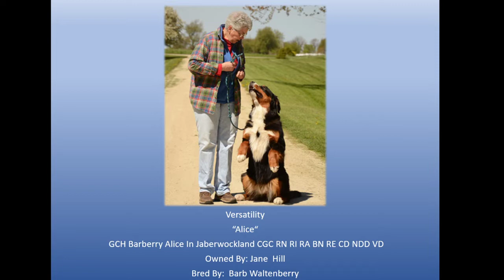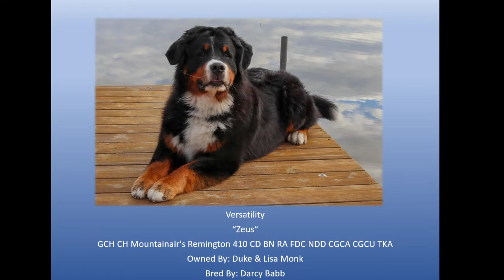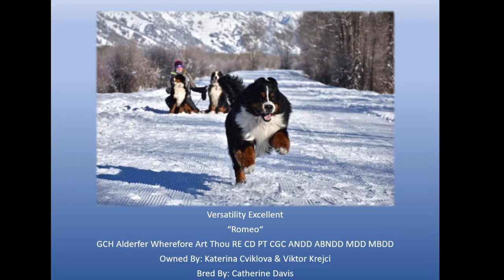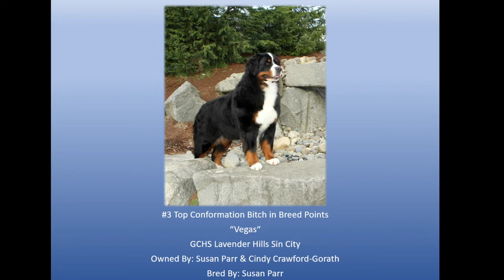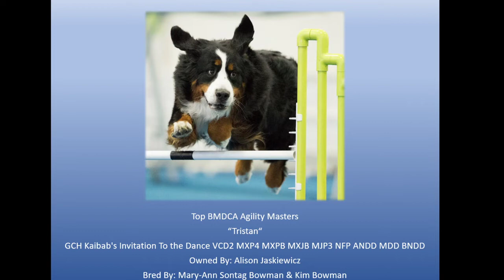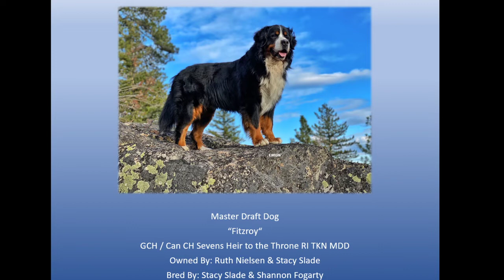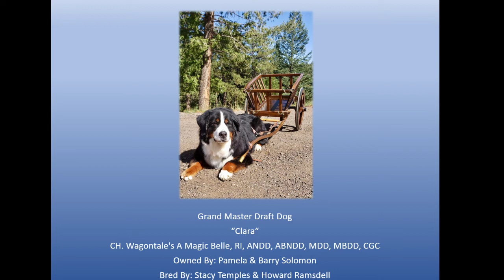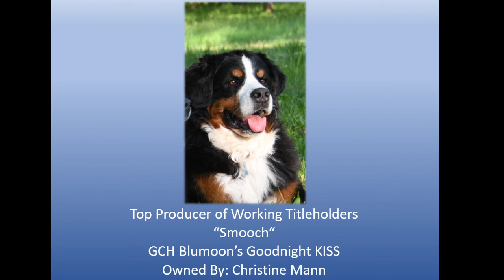2019 BMDCA Annual Awards (2020 Specialty)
Bernese Mountain Dog Club of America Annual Awards program